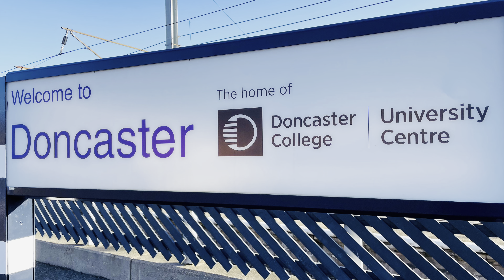Freight Trains At Doncaster On 31rd January 2023